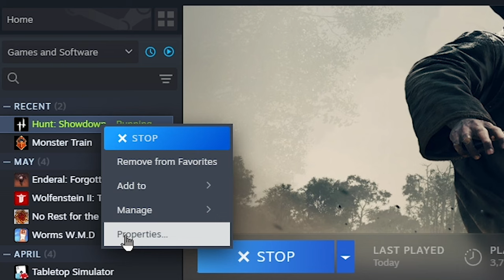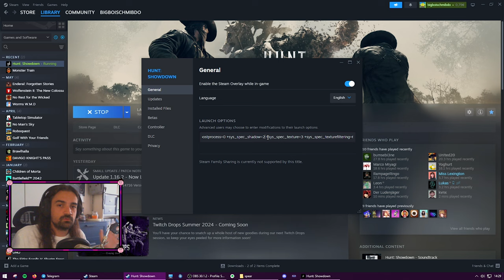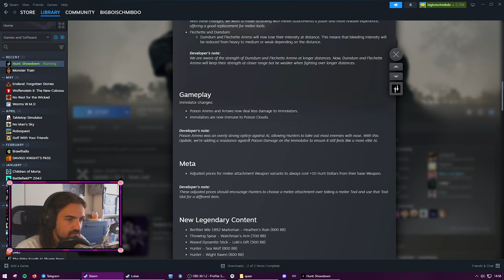OP Wurfspeer + Buggy Grafik (mit Fix) + Dum-Dum Nerf | Hunt Showdown Patch 1.16.2 Analyse & Gameplay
Grafik Fix - Copy & pasted das hier einfach in eure Startparameter, Erklärung findet ihr bei 1:56.

+sys_spec=0 +sys_spec_effects=1 +sys_spec_light=1 +sys_spec_object=2 +sys_spec_particle=3 +sys_spec_postprocess=0 +sys_spec_shadow=2 +sys_spec_texture=3 +sys_spec_texturefiltering=6

Danke an @mohnkuchenzentrale für das Teilen dieses Fixes! Er ist auch im heutigen Gameplay mit dabei. Checkt seinen Content unbedingt aus, ist ein geiler Mann! 💜

Aus heiterem Himmel ist plötzlich Update 1.16.2 erschienen und die Folgen sind ein viel zu starkes neues Tool, merkwürdige Balance Changes und ein unglaublich hässliches Hunt: Showdown - glücklicherweise kann letzteres aber behoben werden. In diesem Video gehe ich mit euch die Patch Notes gründlich durch, gebe dazu Feedback und zeige euch anschließend Gameplay aus der neuesten Version.

Timestamps:
0:00 - Intro
1:52 - Grafik Bug Fix
2:58 - Wurfspeer Analyse (das ding ist crazy)
10:07 - Krag Buffs
10:57 - Bajonett & Riposte Buff
11:07 - Melee Attachments Buff
12:22 - Dum-Dum & Flechette Nerf
12:54 - Kleiner Dum-Dum Showcase
13:22 - Feedback zum Nerf
14:25 - Kleiner Flechette Showcase
16:48 - Centennial Shorty Silencer mit Dum-Dum
17:17 - Elite Mob KEKW (Immolator vs. Poison)
18:11 - Fusees & Flare Guns "Buff"
18:30 - Fazit
19:15 - Gameplay - Runde 1
25:29 - Runde 2
28:42 - Runde 3

Spannende Hintergrundmusik:
Copyright: GOLOVACH, VOLODYMYR
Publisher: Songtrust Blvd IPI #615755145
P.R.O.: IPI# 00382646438